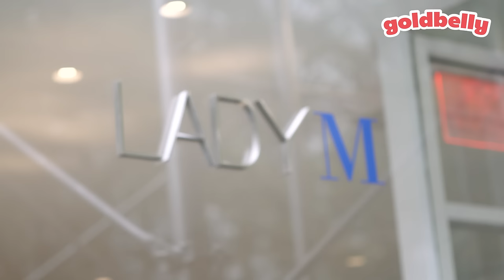The Goldbelly Show: Live from Lady M Confections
The secret is out—this NYC bakery just might make the best cake in the city. In this episode of The Goldbelly Show, Goldbelly® CEO Joe Ariel visits Lady M Confections, home of a New York favorite—the Mille Crêpes cake.

Lady M Confections now ships its legendary Mille Crêpes cakes nationwide on Goldbelly®. Guaranteed to arrive fresh and delight.

*** About Lady M Confections ***

Iconic Japanese-French bakery, Lady M Confections, prides itself on creating the freshest, finest cakes and confectionary delights. Their most famed dessert is their Mille Crêpes cake - ethereal creme layered between twenty of the thinnest crêpes you have ever encountered.

Using recipes perfected through the ages, and flavors ranging from green tea to passion fruit, this cake is made from the highest quality ingredients and assembled with the utmost precision and skill.

A single bite of a Lady M creation will transport you to a fantastical world of simple and elegant cakes that are all light, fluffy, and as delicious as they are visually pleasing.

*** About Goldbelly® ***

Goldbelly® is a curated marketplace for gourmet food & food gifts. We feature America's most legendary and iconic foods and food gifts that you can order directly to your door from 700+ top restaurants, food makers & chefs in all 50 states. Explore our gourmet foods and find your food love